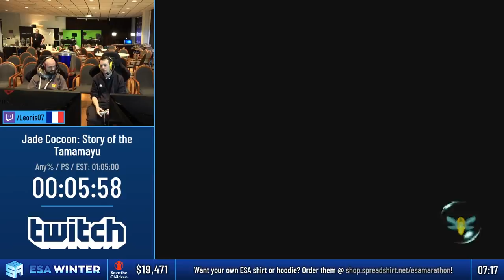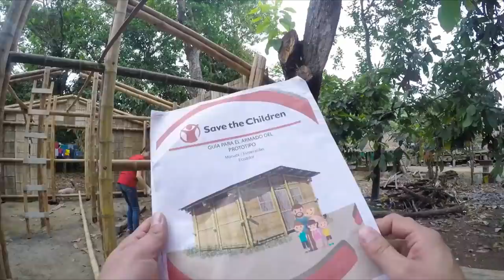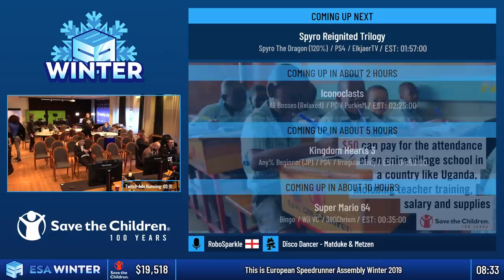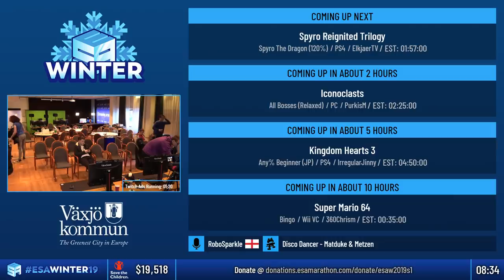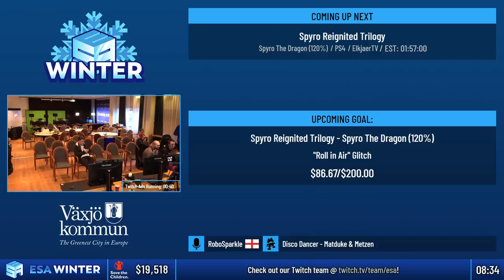ESAWinter19 Speedruns - Jade Cocoon: Story of the Tamamayu [Any%] by Leonis07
Jade Cocoon: Story of the Tamamayu [Any%] by Leonis07

This video was recorded live at ESA Winter 2019, which took place from 16th to 24th February in Växjö, Sweden.